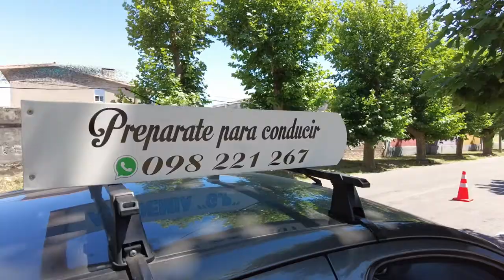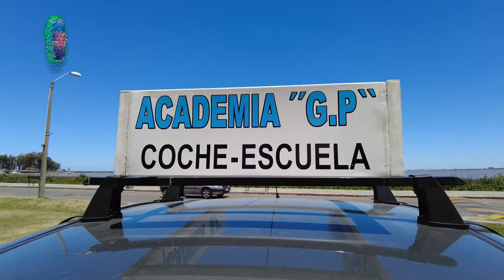ACADEMIA GP - COCHE ESCUELA